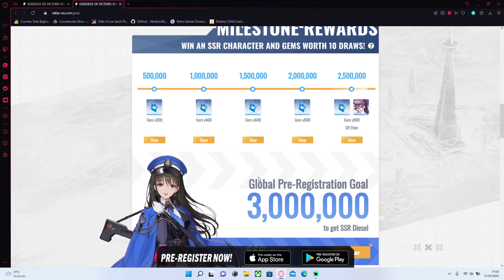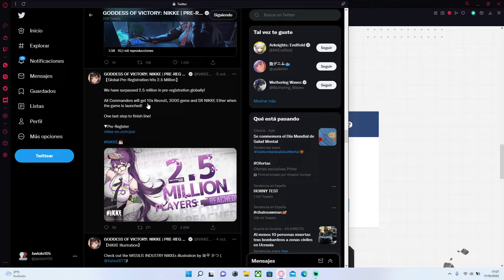¡BRUTAL, NIKKE ESTÁ MUY CERCA! (SSR GRATIS Y 3 MILLONES) - Nikke Español